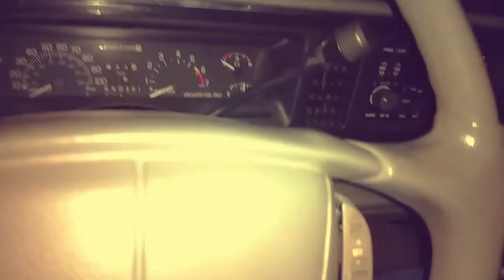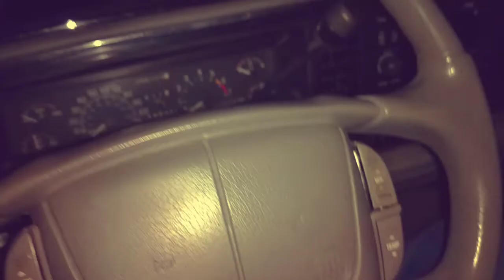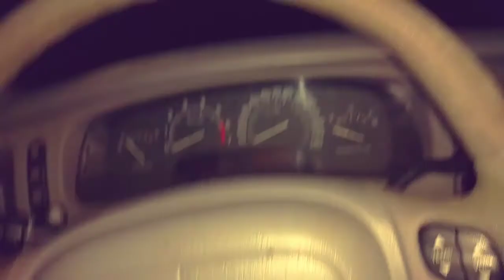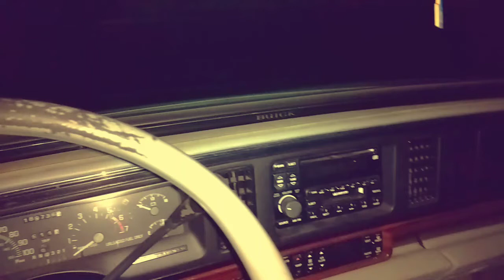The Darkness Within 2: The Series - Chapter 1. Pages (Unreleased Project)